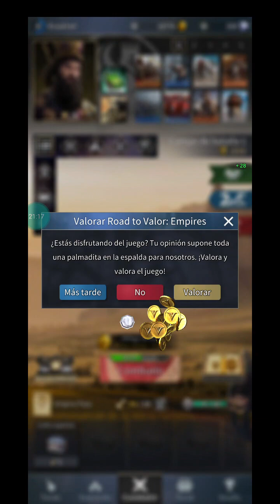Road to Valor Empires: Segundo Día...